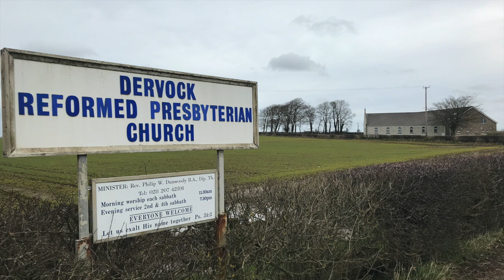1 John 3:4-10: "The Reason the Son of God Appeared..."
1 John 3:4-10: Who are God's children? Do God's children still sin? How do we know who we are? The first appearance of the Son of God in this world provides the key to answering all these questions.

Suggested Psalms: 103:1-4; 1A